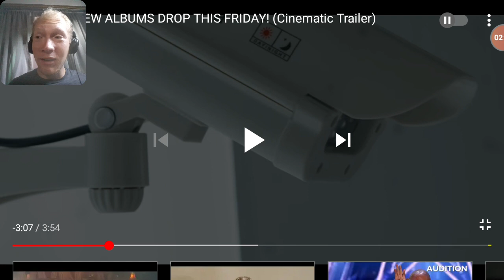Tom macdonald album centimatic trailer